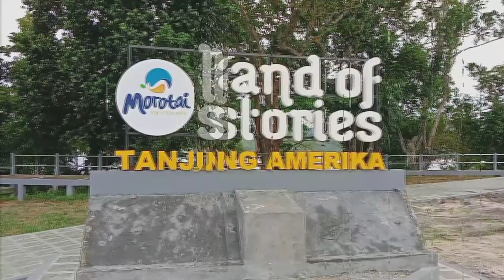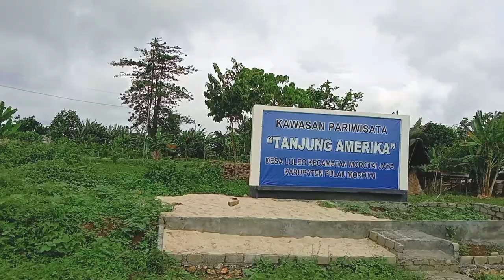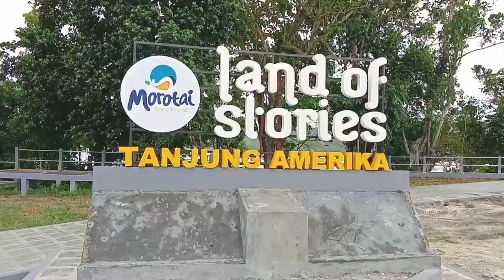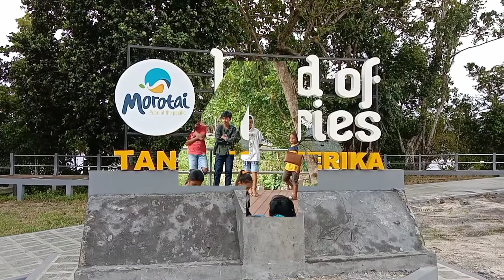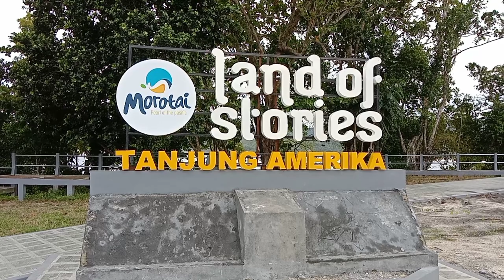Bahoba Objek Wisata Tanjung Amerika | Pangeo - Pulau Morotai